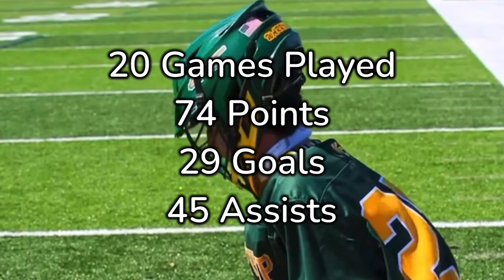Mason Thompson 2024 Spring Sophomore Highlights